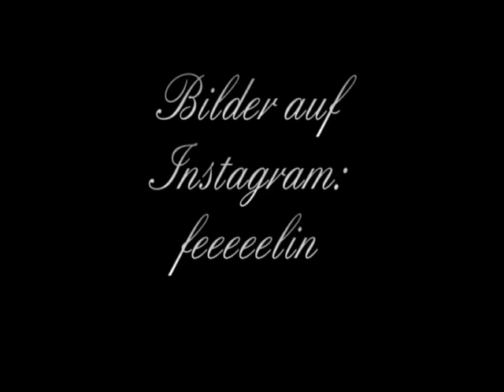Nageldesign - Butterfly effect - Nailart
natürlich gibt es auch ein passendes Nageldesign zum letzten Video und das ist definitiv auch im Alltag tragbar ;)

Danke das ihr reingeschaut habt!